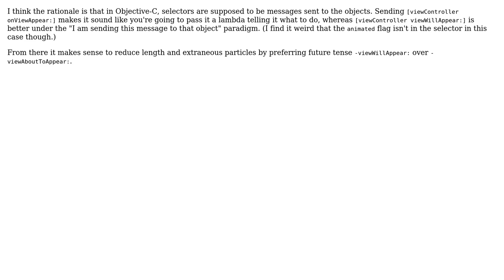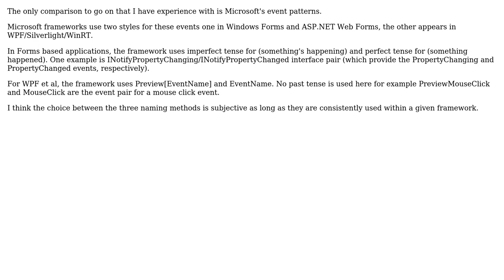Why did Apple choose to design its programming language with future and past tense method names?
Software Engineering: Why did Apple choose to design its programming language with future and past tense method names?

With thanks & praise to God, and with thanks to the many people who have made this project possible! | Content (except music & images) licensed under CC BY-SA | Music | Images & others | With thanks to user Victor user Thomas Clayson user Michael Brown user Caleb and the Stack Exchange Network Trademarks are property of their respective owners. You are responsible for your own actions.